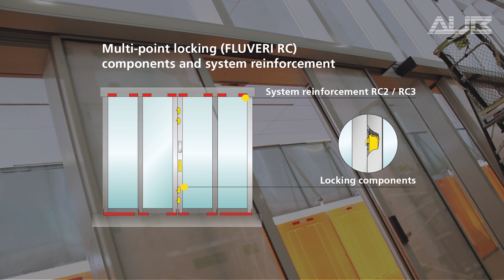Gilgen Burglar-Resistant Sliding Door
A higher standard of security, with a slim design